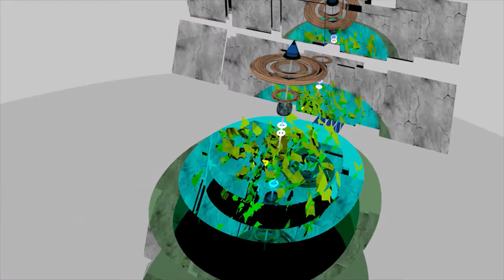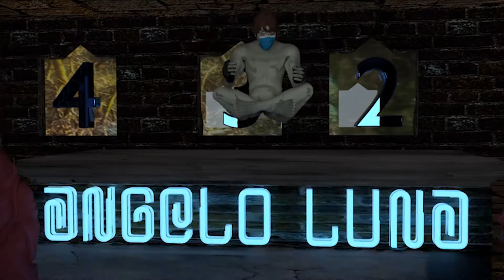Mongoosh - I miss the 90's (techno)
This track is inspired by 90's techno. Video is composed of some Blender experiements.Originaly for an angelo luna track. but they suite this music better.